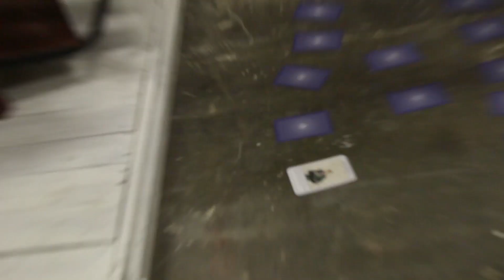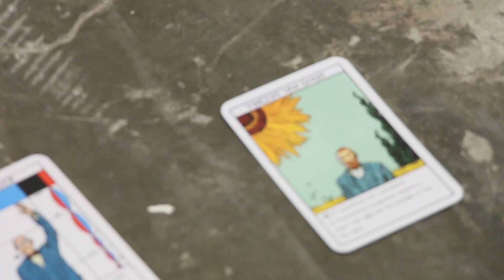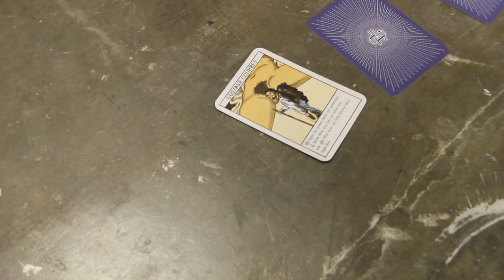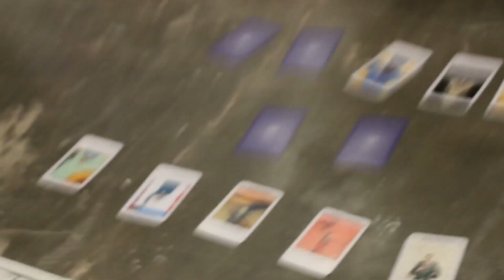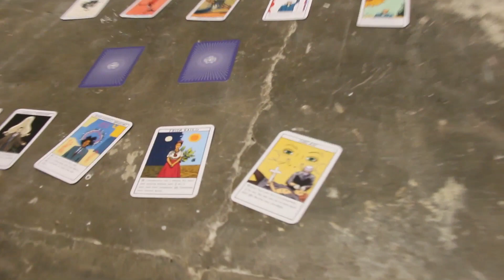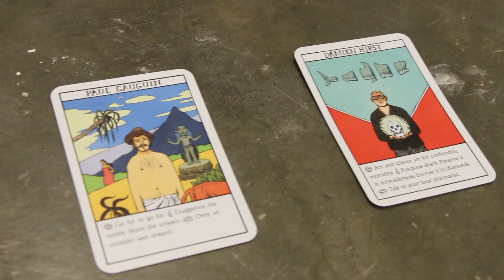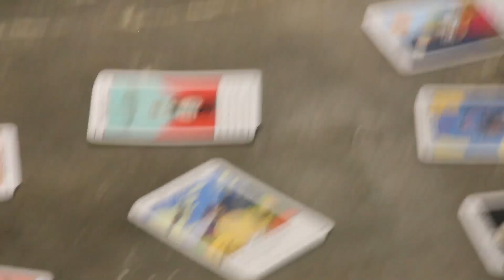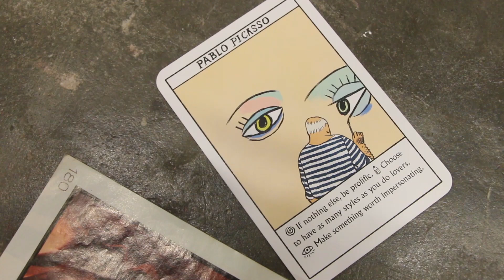Artbo 2017 "Corte curatorial" Curador invitado: William Contreras Alfonso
En esta obra se mezclan: lucha libre, peluquería, lectura de tarot, curaduría, y por si fuera poco; mucha diversión! Todo esto en un mano a mano entre público y artista, a manera de ensalada de frutas conceptual.